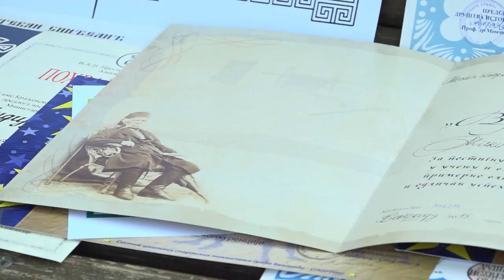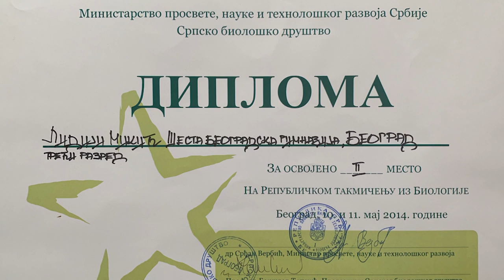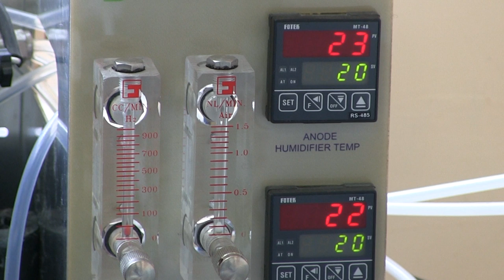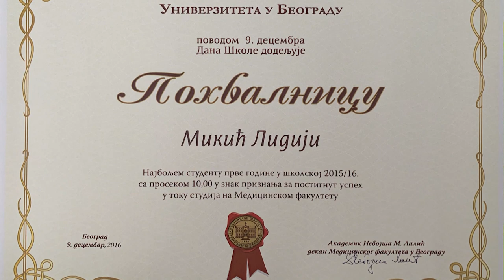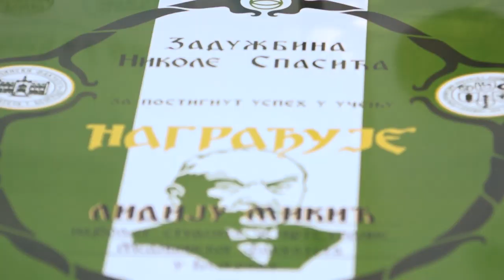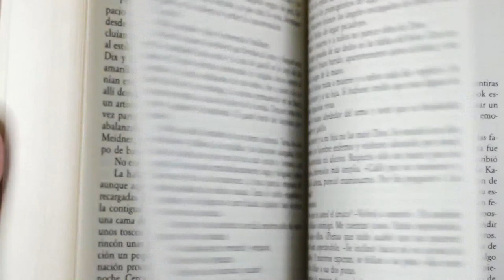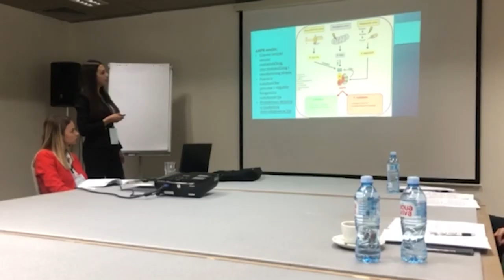Šampioni znanja - Lidija Mikić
Lidija Mikić je za postignute izuzetne rezultate u Šestoj beogradskoj gimnaziji odlikovana titulom Đak generacije, trostruka vicešampionka Republičkog takmičenja iz istorije, autorka 3 naučno-istraživačka rada, nagrađena drugim mestom na Državnom takmičenju iz biologije, nosilac šampionske titule iz besedništva, dobitnica nagrade Zadužbine „Nikole Spasića“ za briljantan prosek 10,00, a za izvanredna postignuća proglašena je za jednog od najboljih studenata Medicinskog fakulteta Univerziteta u Beogradu!